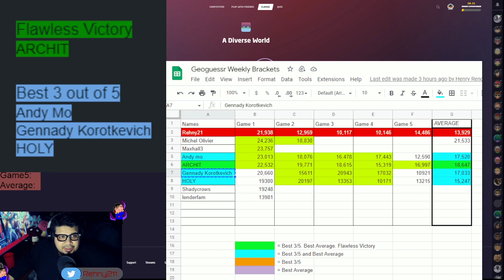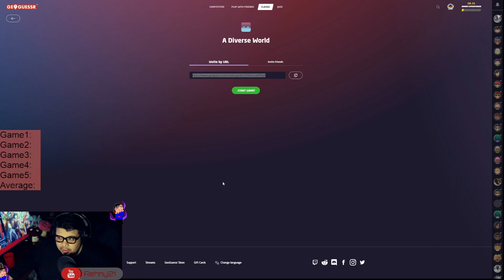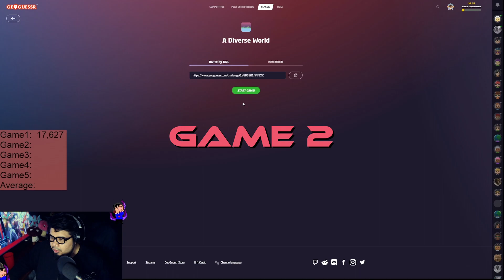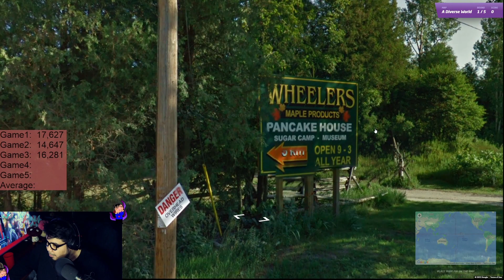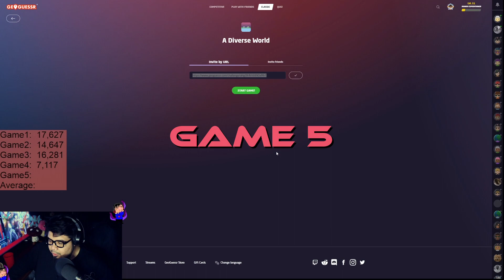Play Along | A Diverse World #20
Challenge me in either:
1) Best 3/5 games
or
2) Better Average in 5 games.